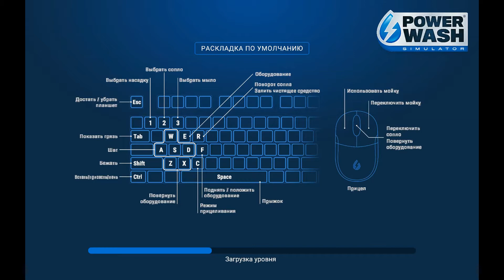Взгляд на ➤ PowerWash Simulator (GR)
PowerWash Simulator — необычный симулятор с видом от первого лица, где вам предстоит открыть свою собственную мойку, чтобы с облегчением избавиться от грязи и старых пятен. По мере прохождения вы будете получать доступ к новым инструментам, обновлениям и многому другому, наслаждаясь простым удовольствием, которое возникает, когда отчищаешь вещь до блеска. Вы сможете развить свой бизнес в режиме карьеры и выполнять множество грязных работ в пыльном городке Muckingham.

Поддержка на развития канала:
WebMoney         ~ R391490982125